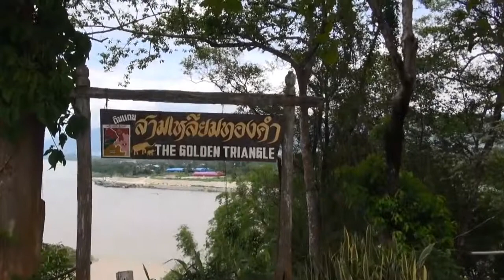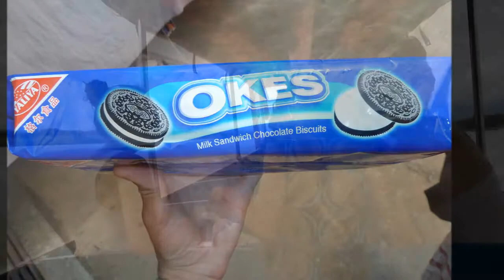Chiang Rai June 23rd 2013. wlmp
Day visit to Chiange Rai Area, Long neck tribe, golden Triangle, bamboo buddha, Mea Sai border and the white temple